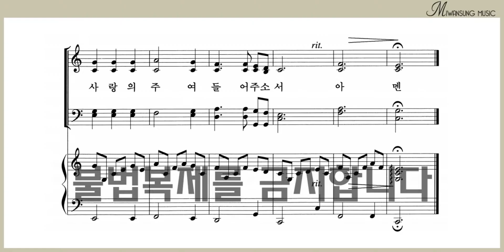우리의 기도 / 소프라노파트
쉽고 은혜로운 찬양 4집 / 우리의 기도 / 소프라노파트